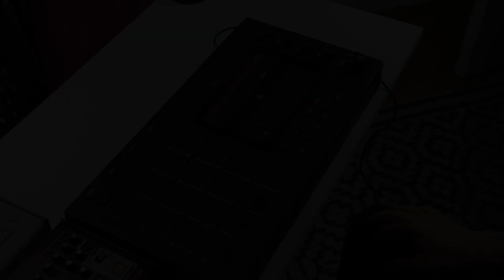MPC Live - Demo of some MPC expansions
Back with a short demo of a few expansions for the Akai MPC Touch. Some nice one shots, drum samples, notes and chords. Nice and simple!

The expansions in this video are:
Lo Fi Soul & Future Beats
Tim Kelley Presents vol.1
Rawcutz
Urban Escapade

MPC Live

Maschine MK3

Arturia Keystep

Adam Audio X5S Powered Studio Monitor

Yamaha mixer:

Arturia Drum Brute

Arturia MicroBrute

Turntable: Technics 1210

Mixer: Dj-Tech DIF-1s

Needle: Shure M44-7

Macbook pro late 2013 i5 8Gb RAM

Accurate - Escape from the zoo // Ferm - Jaadu